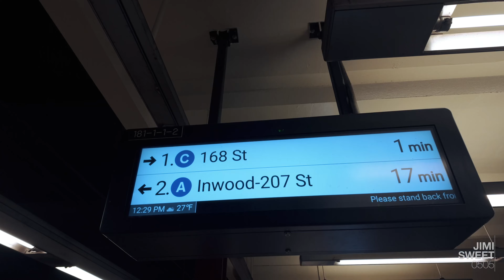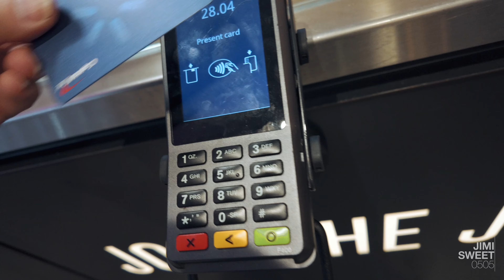Photographing a 2-Bedroom Condo on the Upper West Side NYC (and Joe & the Juice, Adidas)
Still too cold for Bed-Stuy Tofu to head out, but I don't make the rules (lol)

Headed to the Upper West Side to photograph a gorgeous 2-bedroom condo for Scott Kochman, a real estate agent at Level Group.

Before the shoot, I had a light lunch at Joe & The Juice where I showed off the DJI Osmo Pocket 3 to the crew.

The shoot went well, and afterwards I headed to Brooklyn to pick up some online orders from Adidas.

This vlog was shot with the DJI Osmo Pocket 3. Audio was recorded on the DJI Mic 2.

LOCATIONS

Photo Shoot:
235 W. 75th St., Apt. 510, Upper West Side, New York
Marketed by Scott Kochman at Level Group

Guustavv - Barranca

VIDEO EDITORS

PHOTO EDITOR

Camera (Amazon)
Handheld Tripod (Amazon)
Lav Mic (Amazon)
Wireless Lav Mic (Amazon)

TOFU’S CAT COLLAR

Personalized Nylon Breakaway Cat Collar (Amazon)
Apple AirTag (4-pack) (Amazon)
AirTag Cat Collar Holder (Amazon)

ABOUT ME

Hey there! My name is Jimi and I’m a full-time freelance photographer in New York City.

I work with residential and commercial real estate agents, architects, and builders to photograph homes, offices in Manhattan, Brooklyn and Queens. I’ve also photographed homes in Los Angeles, Miami, and Houston.

I was born in Đà Nẵng, Việt Nam, raised in an orphanage in Sài Gòn, and eventually adopted by an American family. I grew up in Cleveland, Ohio with a White sister, a Black brother, and a brother and a sister from different parts of India.

I moved from Cleveland to New York City in 1998, and currently live in a rent-stabilized two-bedroom apartment in Bed-Stuy, Brooklyn. I’m the father to two adult sons that I adopted when they were teens. My sons no longer live with me, but I do have three cats and two freshwater planted tanks.

Things I talk about on my channel:

* Portrait/fashion photography
* Adoption and parenting adoptees
* Tech and gadgets

SOCIAL

FAN MAIL

HIRE ME

Are you a real estate agent in New York City? Book me to shoot your listing photos and you can be featured here on my vlog. for more information.

CHAPTERS